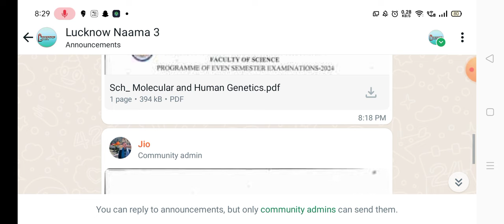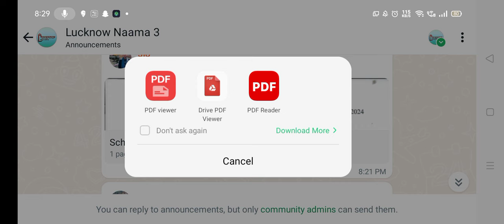Lucknow University Non- NEP Exam Schedule | BA,B.SC,B.COM | Lucknow University News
Welcome to Lucknow Naama, your ultimate guide to everything related to Lucknow University and admission processes! 🌟

Thank you to all our Subscribers and Viewers for tuning into this captivating video! ❤️✨ We appreciate your support and engagement.